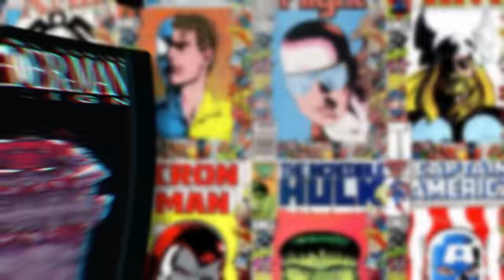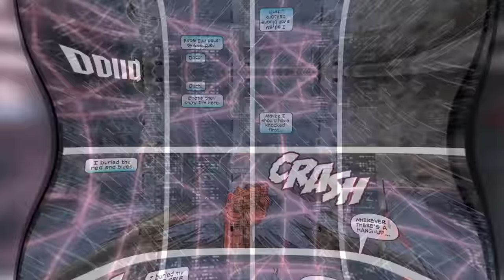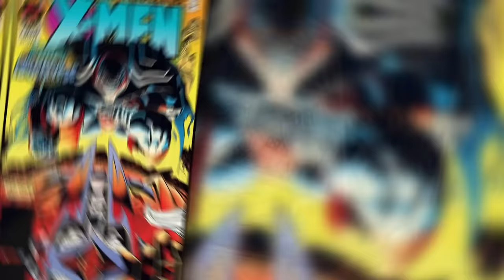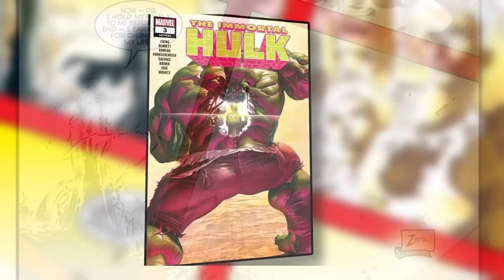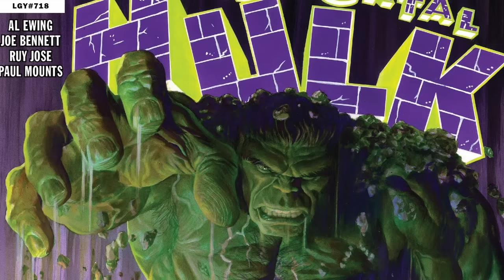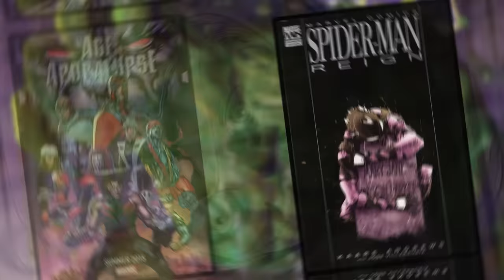Top 5 Darkest Marvel Comics! Too Dark For The MCU